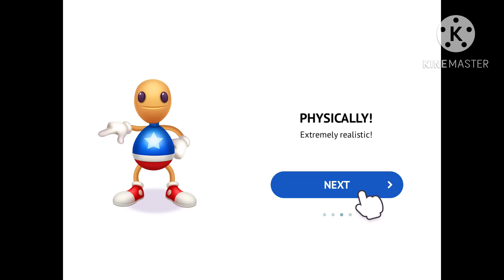Kick The Buddy Can Dance